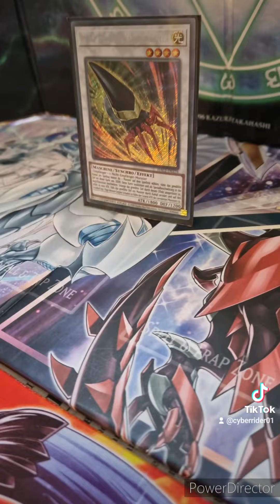Waffe aus der Waffenkammer